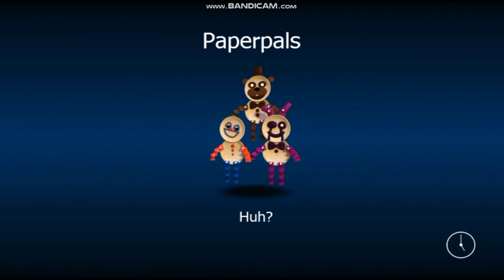прохождение фнаф ворлд #1